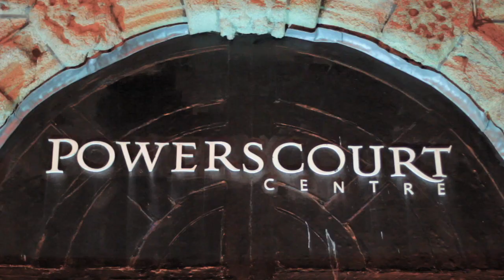Peroni Moda Fashion Awards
Peroni Nastro Azzurro, premium Italian beer brand, has always celebrated the achievements of Italian fashion through shared values of craftsmanship, attention to detail and authenticity.

The Peroni Moda Awards is a competition to discover talented and aspiring designers in Ireland, which further strengthens Peroni Nastro Azzurro's latest fashion partnership with Italian designer Marco de Vincenzo. Marco, who has worked side-by-side with Silvia Venturini Fendi for the past 8 years, is also a style ambassador for the brand and a judge for this exciting competition.

The Peroni Moda Awards were created to push the boundaries of excellence and style with the competition challenging designers to create a fashion look that celebrates the iconic Peroni Nastro Azzurro blue ribbon. 9 finalists were selected by a panel of judges including the Italian